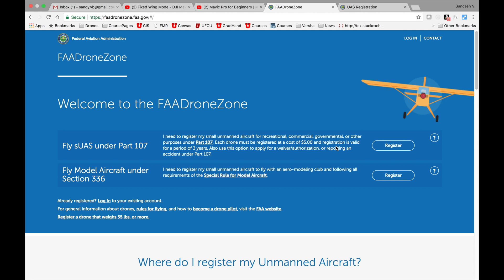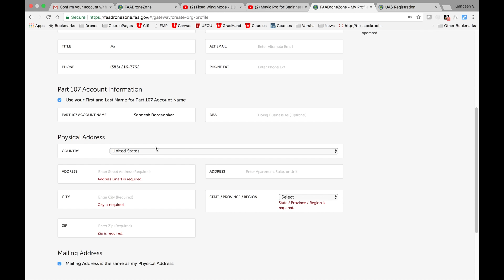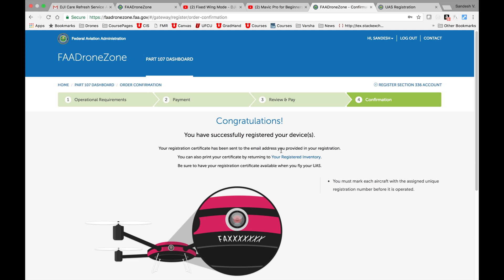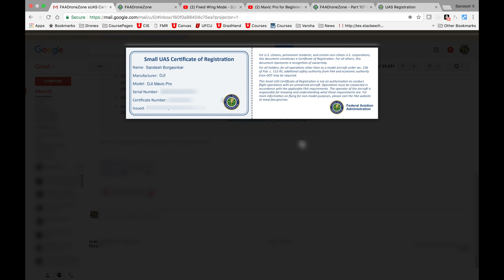How To Get Your Drone Registered At FAA (Latest) | 2018 Part 107 Drone Registration Tutorial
Here's a step by step tutorial to go about registering your drone on the latest FAA website. This rule, which was temporarily waived for recreational drone flyers, was resurrected back on 12 Dec 2012.

Also, please watch the following quick video that describes the FAA rules on flying drones for recreational purposes.